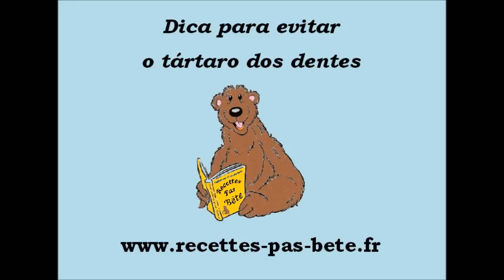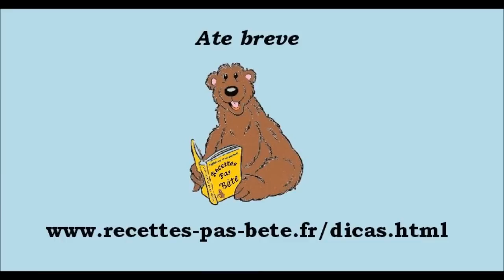Dica para evitar o tártaro dos dentes HD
A dica em vídeo para evitar o tártaro dos dentes de recettes-pas-bête, explicado passo a passo